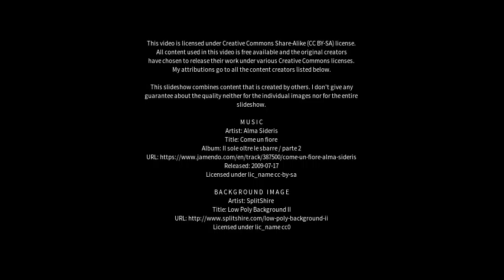Best places to visit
Best places to visit - Jitaúna (Brazil) Best places to visit - Slideshows from all over the world - City trips, nature pictures, etc.